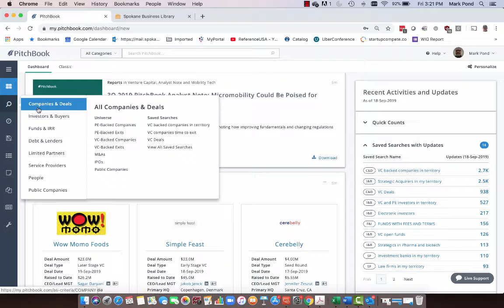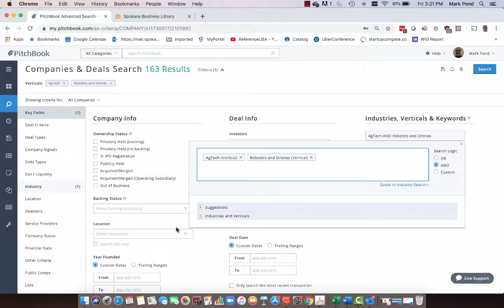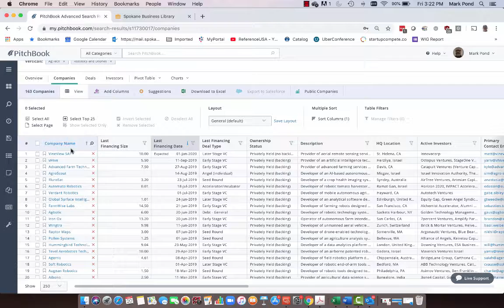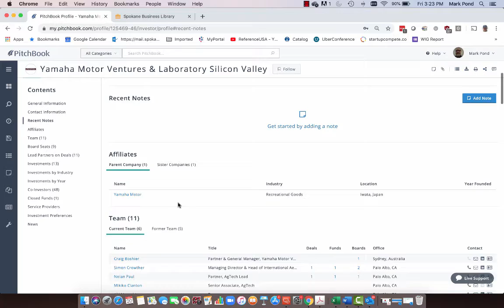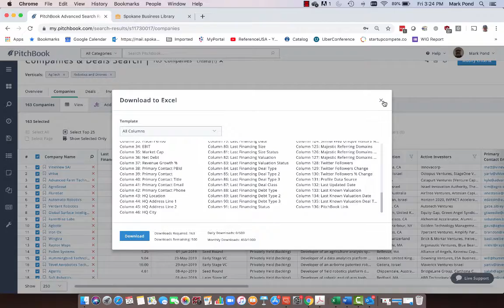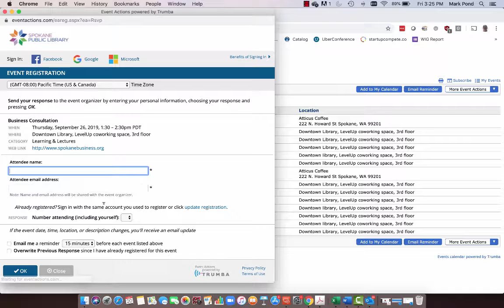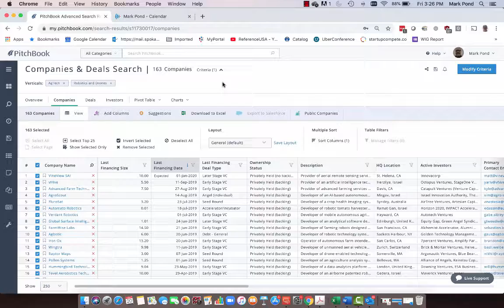How to Use Pitchbook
Business Librarian Mark Pond shares with you how to use Pitchbook at the Library.